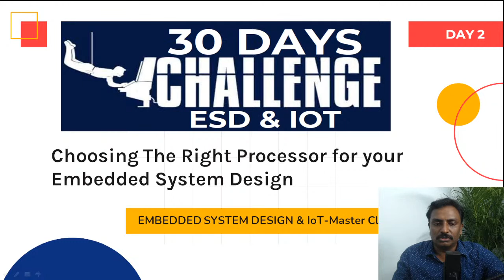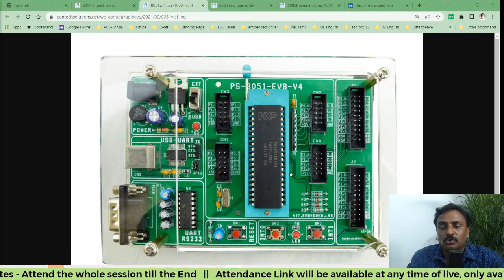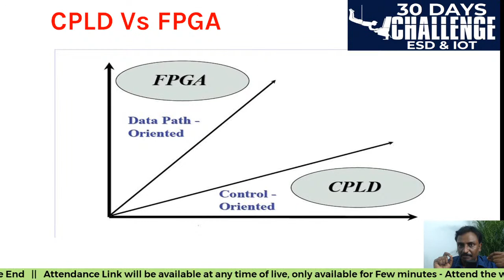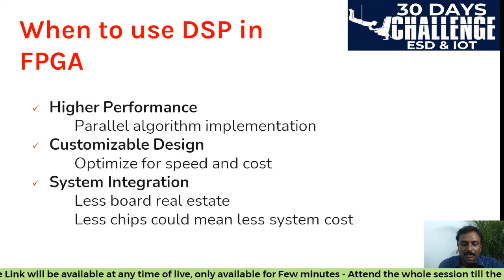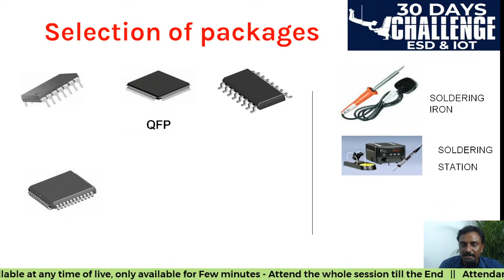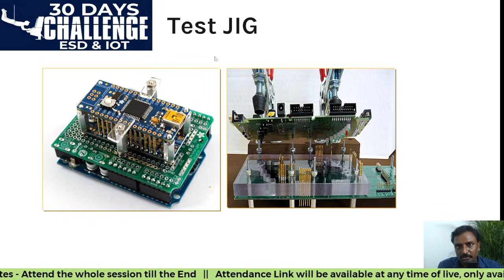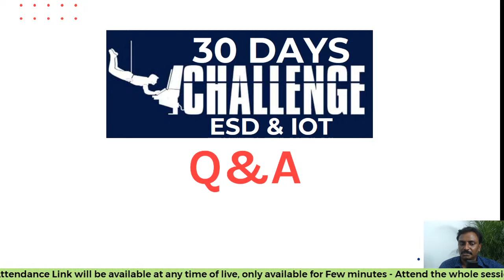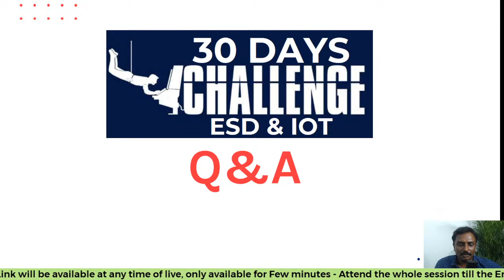Embedded System Design & IoT - Day 2/30 - Jeevarajan M.K